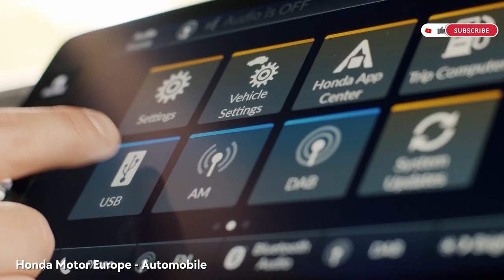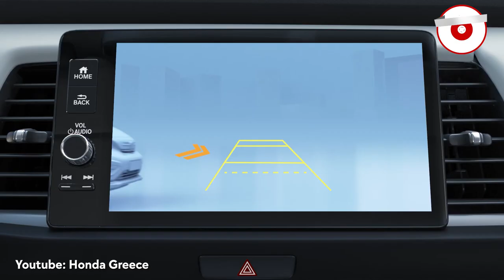TAMPILAN HONDA JAZZ FACELIFT 2023 KOK JADI BERUBAH?!